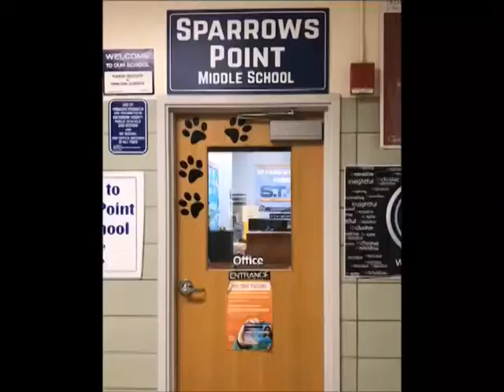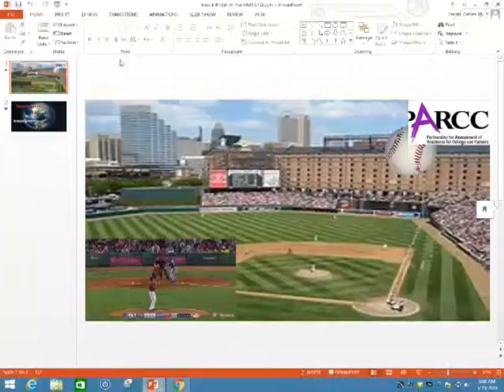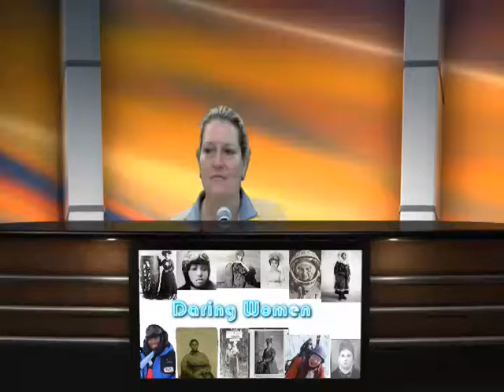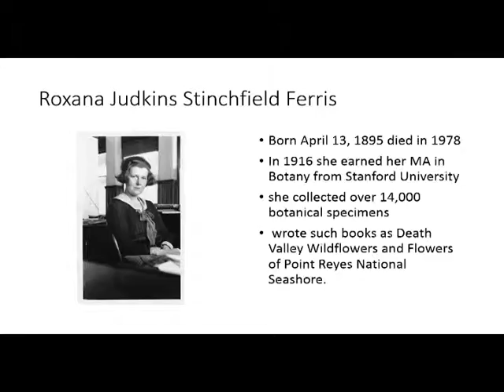March 19, 2019